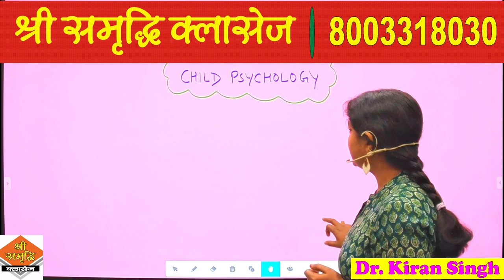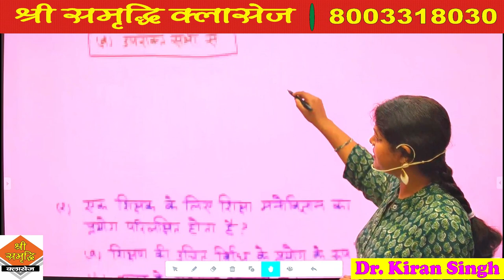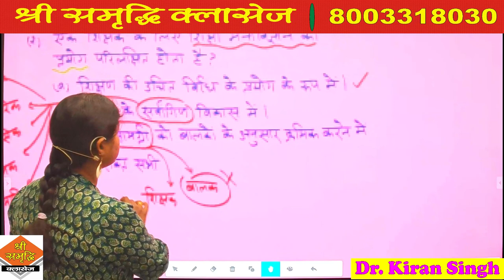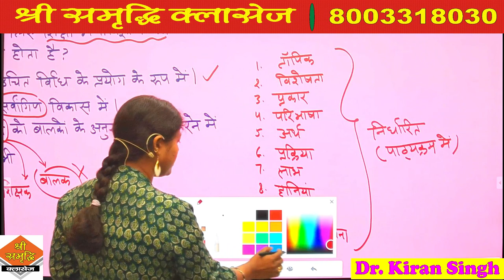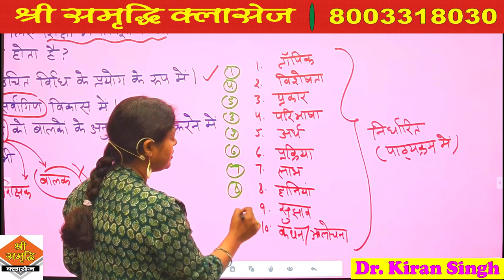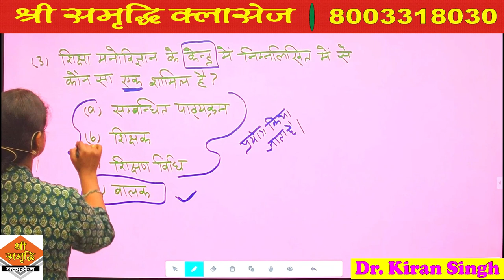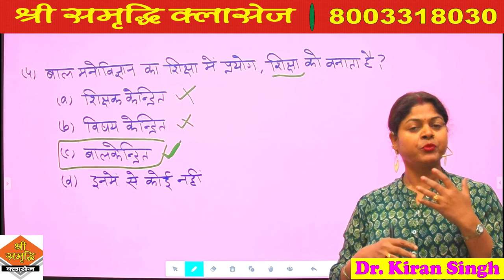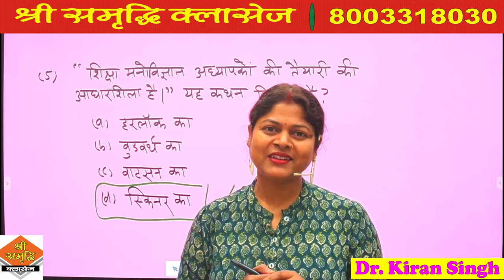REET - Psychology - Questions and Explanation by Dr. Kiran Singh